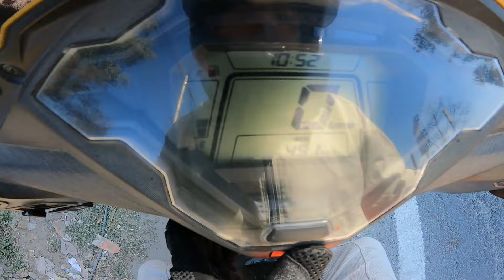Honda Dio Mileage Test On High Speed 😱.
Hit like if you enjoy the video or comment if you love me..